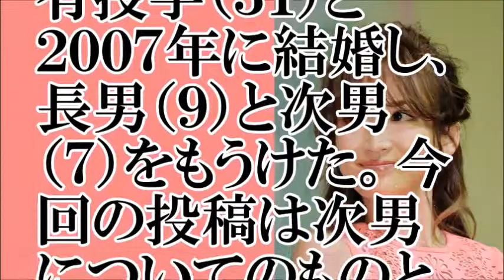【まさか】紗栄子、7歳次男の彼女に仰天！【ちゃんねる大和】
出典　デイリー
紗栄子　７歳次男に１５歳の彼女がいると仰天告白

【お勧め動画】
【※呆然】紗栄子の息子の現在が闇深すぎる…。長男はダルビッシュそっくり。だが、次男は・・・
【衝撃】紗栄子の子供の現在。長男はダルビッシュにそっくりだけど…　「ジャニｃｈ」
ダルビッシュの長男は小出恵介の子供である疑惑が浮上！紗栄子の“早すぎるデキ婚”に！疑惑
紗栄子 ブログ 息子 子供 カラコン 次男  ピーチジョン 歌 cm  さえこ つけま カラコン 8年半ぶり連ドラ出演　石原さとみの同僚役
H1-9F 0715 子供二人目できました！ ダルビッシュ投手 ヒーローインタビュー
【衝撃画像】紗栄子が息子を公開ｗｗｗ予想以上にダルビッシュでワロタｗｗｗｗｗｗｗｗｗ
紗栄子、なんでイギリス？？息子をロンドンの超名門校に入学させたその衝撃の理由www